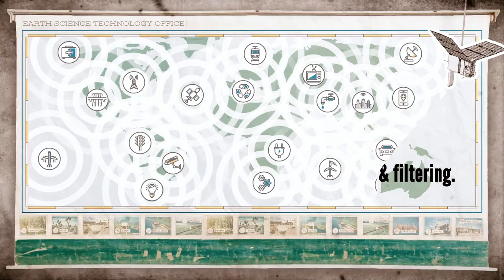Crystal Clear Data Without All the Interference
The CubeSat Radiometer Radio Frequency Interference Technology (CubeRRT) validation project will test a new way for NASA’s future radiometer missions to overcome the ever-increasing amount of radio frequency interference that satellites will encounter while collecting data.

Credit: NASA Earth Science Technology Office/Willaman Creative